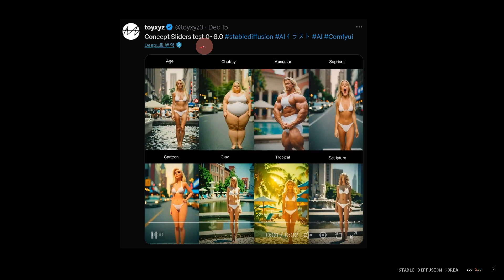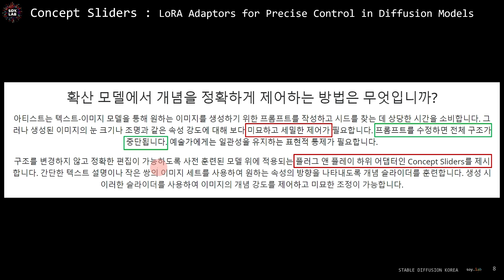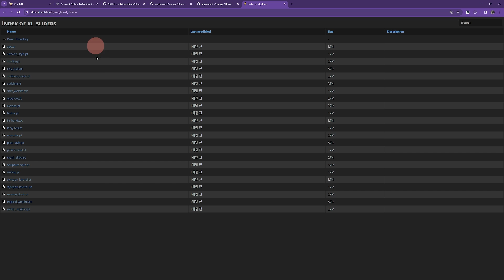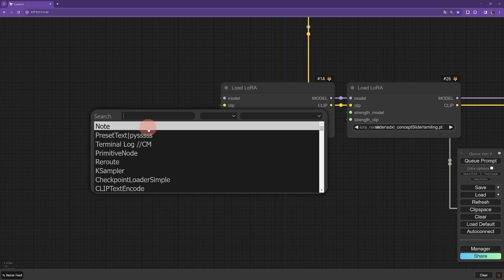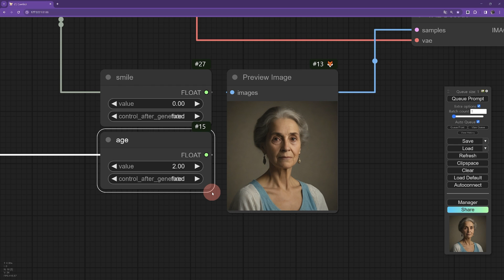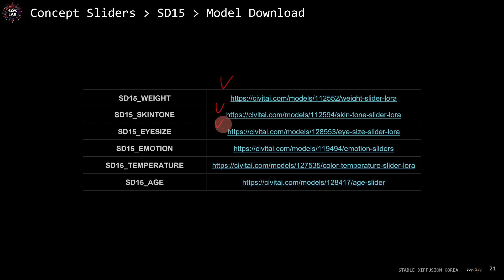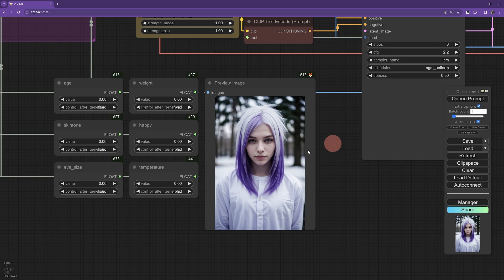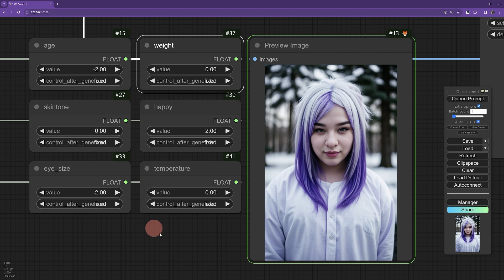[ soy.lab ] Concept Slider 사용해서 쉽게 나이대를 변경하자?!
😎 Contents
00:00 Intro
01:35 Concept Slider Infomation
04:08 SDXL Concept Slider Demonstration
08:18 SD15 Concept Slider Demonstration
12:40 Outro
Concept Slider 를 사용하면 원본을 최대한 유지하면서 원하는 변형을 마음것 적용 할 수 있습니다!
📢ComfyUI 에서 진행합니다!